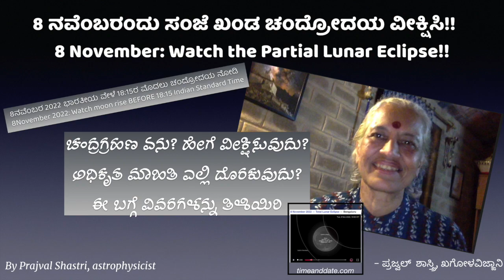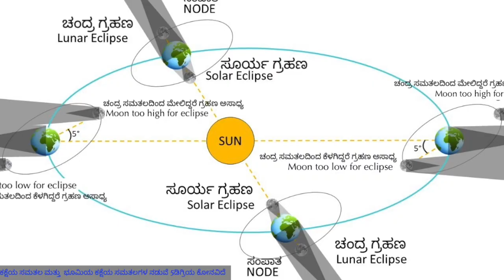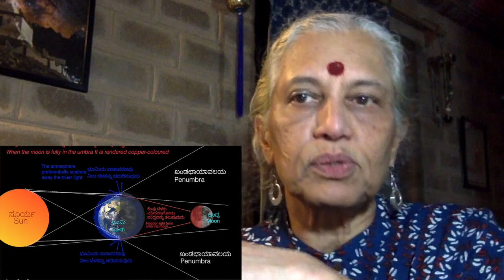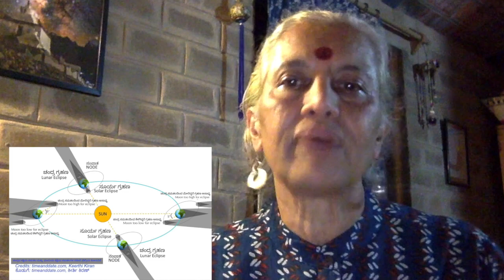8ನವೆಂಬರದ ಚಂದ್ರಗ್ರಹಣ ವಿವರ 8November Lunar Eclipse Explainer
8 ನವೆಂಬರಂದು ಭಾರತದಲ್ಲಿ ಸಂಜೆಯ ವೇಳೆ ಸಂಭವಿಸಲಿರುವ ಗ್ರಹಣವನ್ನು ಹೇಗೆ ಎಲ್ಲಿಂದ  ವೀಕ್ಷಿಸುವುದು? ತಿಳಿಯಿರಿ. ಸಂಜೆ ಬಯಲೂಟ ನೆರವೇರಿಸಿ ಖಂಡ ಚಂದ್ರೋದಯ ನೋಡಲು ಪ್ರಯತ್ನಿಸಿ! ಬಂಧು ಬಳಗದವರನ್ನು ಸೇರಿಸಿ!! ಅವೈಜ್ಙಾನಿಕ ಭಯಗಳನ್ನು ತೊಲಗಿಸಿ!!!